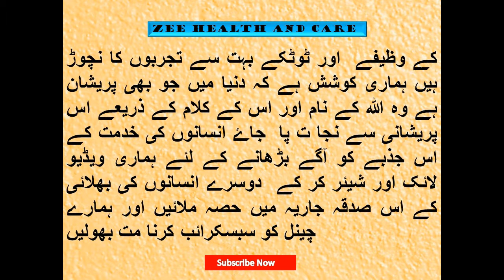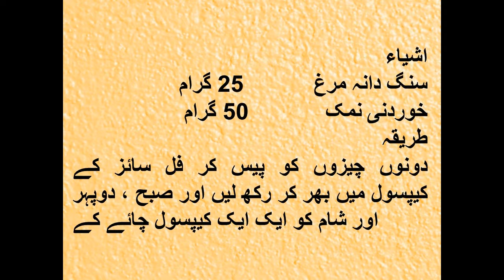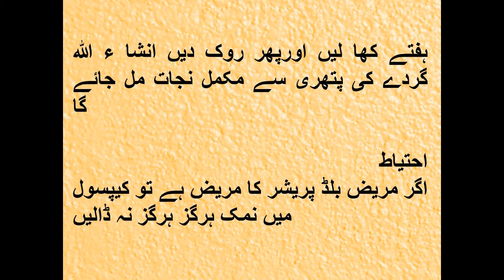Gurday Ki Pathri Ka Asan Ilaj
Bazari khano ke ziyada istamal se har saal hazarha mard o aurat gurday ki pathri ka nishana ban jate hein. Agar aap pathri se bachna chahte hein to daily 1 lemon ka juice peena mamaool bana lein.

Darasal lemon mein tamam phalon se ziyada citrate mada paya jata ha. Ye mada kidney mein mojood calcium ghula deta ha, chunachay pathri janam nahi leti.